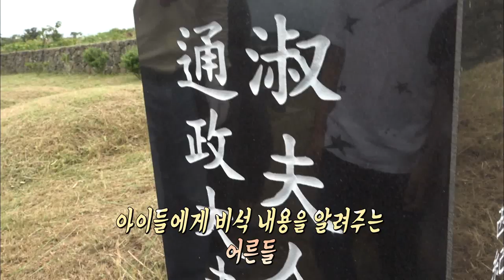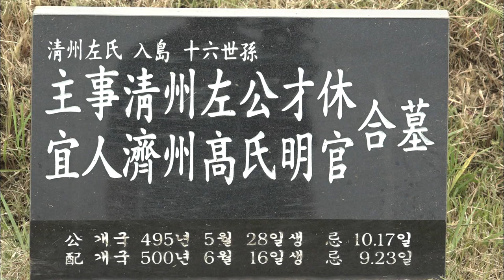제주는 지금 벌초 중 (생방송 제주가 좋다)